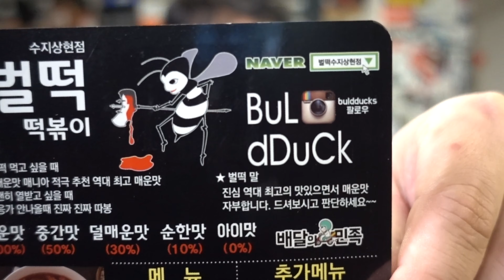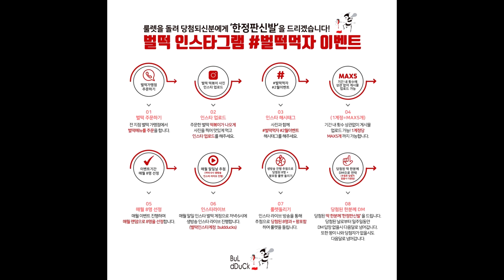떡볶이집에서도 지디포스를 쏜대요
이 영상이 올라가는 이 시점부터 시작입니다!!
저도 참여할 거에요!!